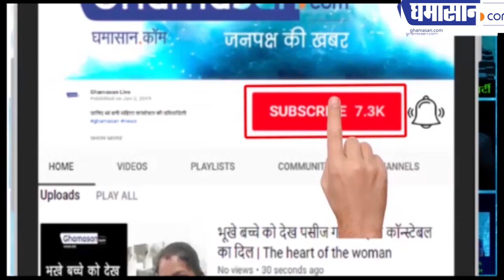Corona Virus : March 22 Janta Curfew न चलेगी कोई ट्रेन, न उड़ेगी कोई फ्लाइट, बरतें सावधानी |Ghamasan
Corona Virus : March 22 Janta Curfew न चलेगी कोई ट्रेन, न उड़ेगी  कोई फ्लाइट, बरतें सावधानी |

देश में लगेगा Janta Curfew
corona से लड़ने की है तैयारी